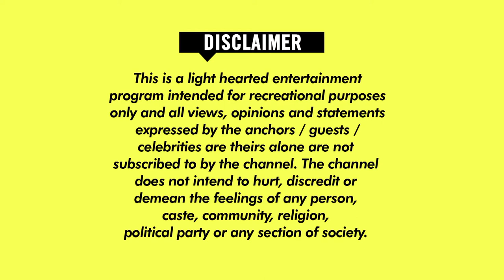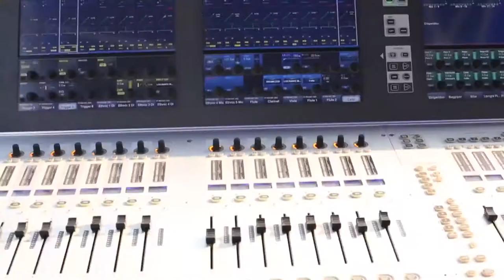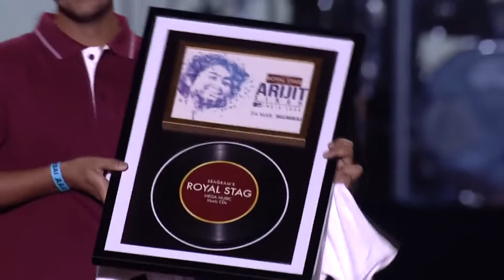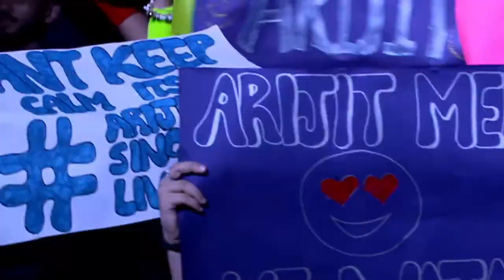Arijit Singh - Live Performance | ROYAL STAG | Mumbai Highlights | MTv | Official Music Video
The Magical Voice in India "Arijit Singh

Song:-

1:42 - Ae Dil Hai Mushkil
7:15 - Hawayein
11:56 - Janam Janam
16:01 - Yeh Fitoor Mera
22:10 - Jo Bheji Thi Dua
30:49 - Raabta
32:59 - Zaalima
35:37 - Gerua
38:40 - Phir Mohabbat
46:10 - Bulleya
49:18 - Agar Tum Saath Ho
51:53 - ilahi
54:50 - Tum Hi Ho
59:57 - Ullu Ka Pattha
1:05:32 - Enna sona
1:09:05 - Bolna
1:13:33 - Kabira
1:17:10 - Channa Mereya